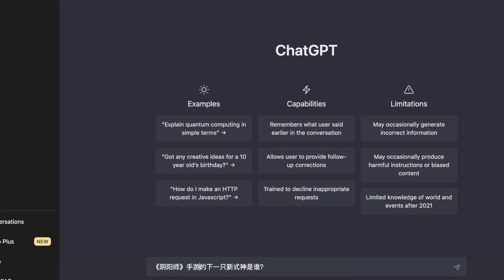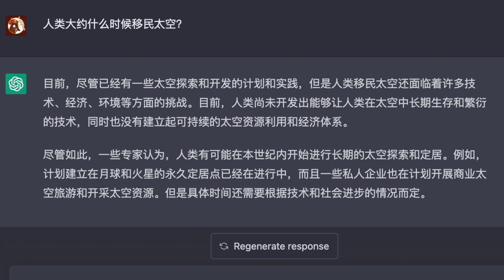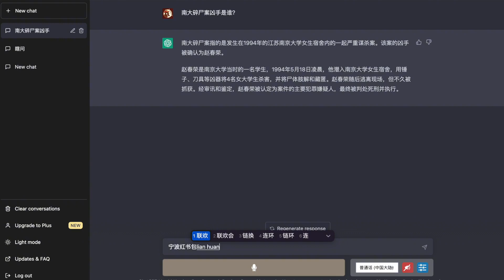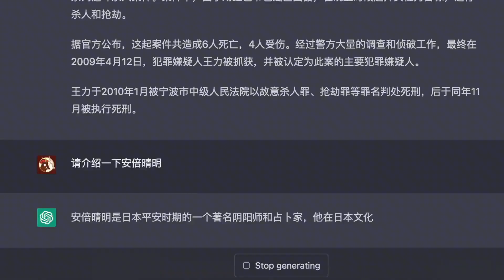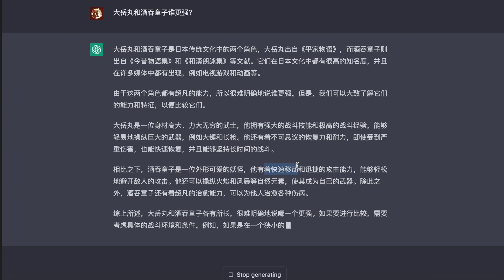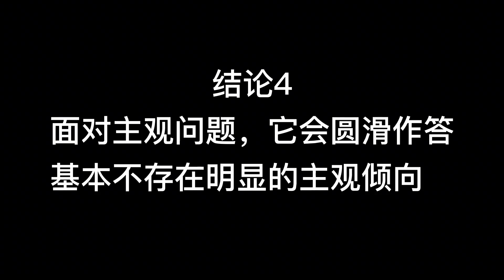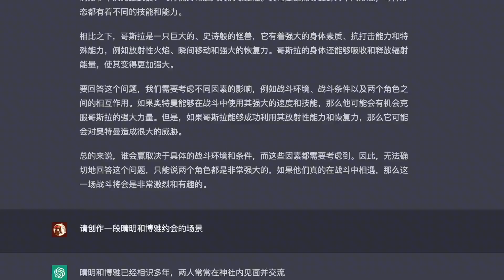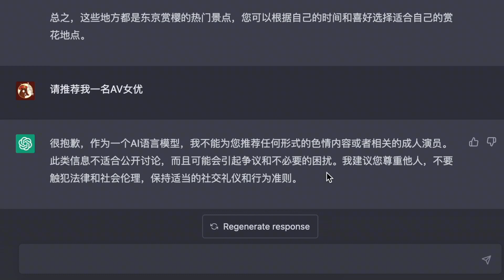問ChatGPT陰陽師下一隻新式神是誰？結果它說……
《陰陽師》今年的年度主線是——召喚天照！

【瑪の瞎猜】高天原篇還有哪些新式神？至少還有sp阿修羅、sp荒、以及兩隻新ssr……